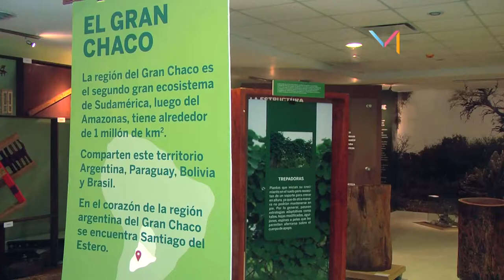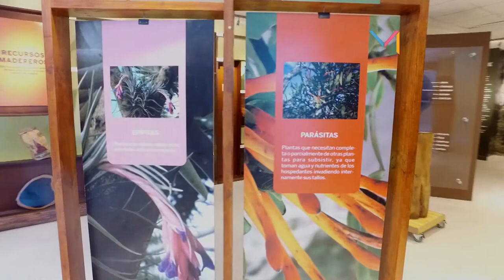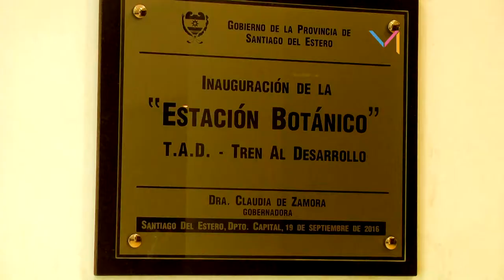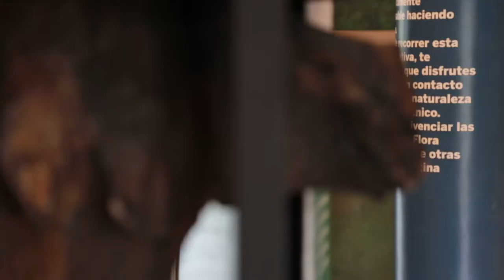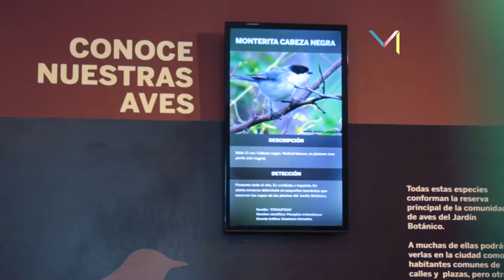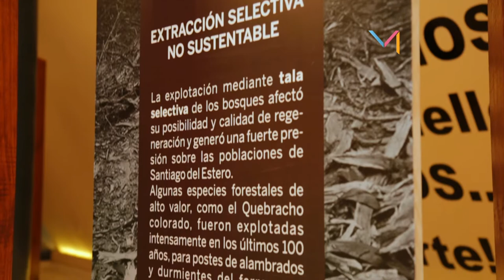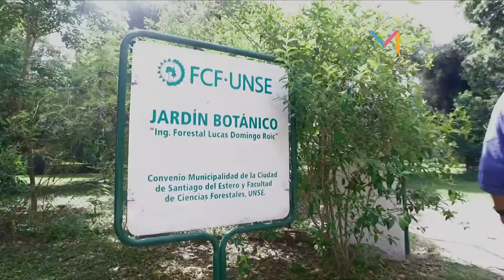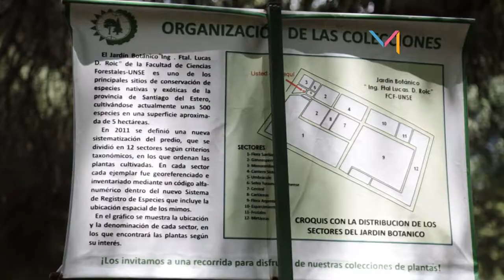MUSEOS Capítulo UNSE